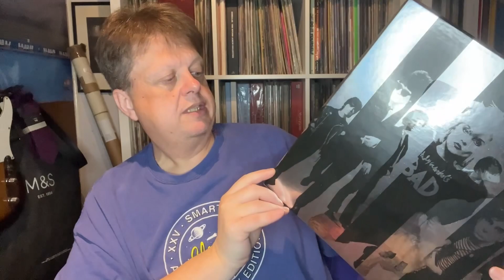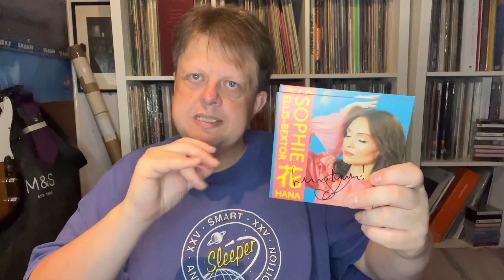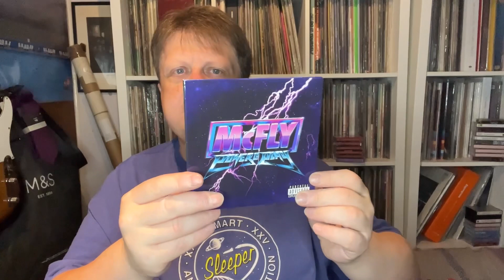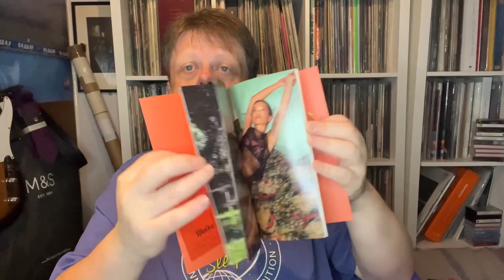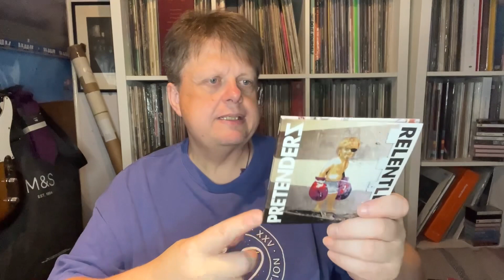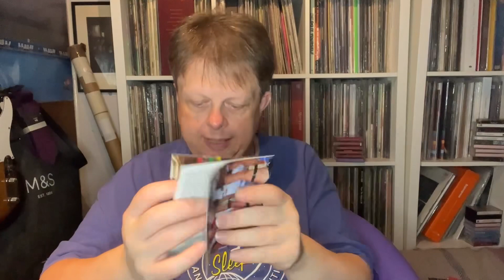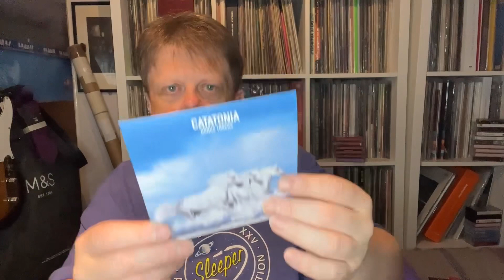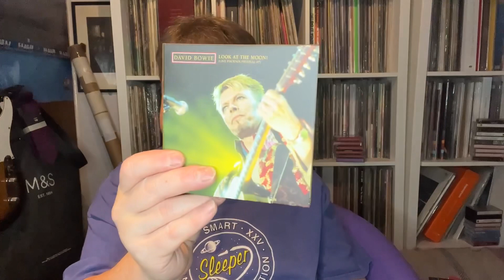CD Update October 2023